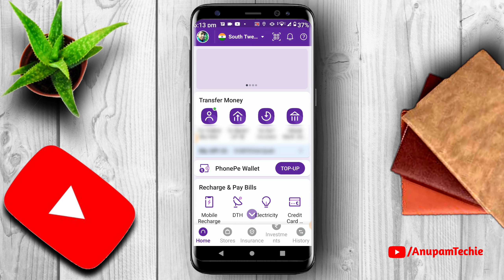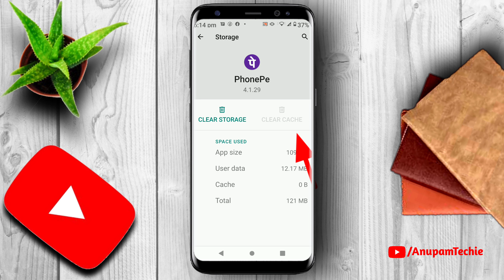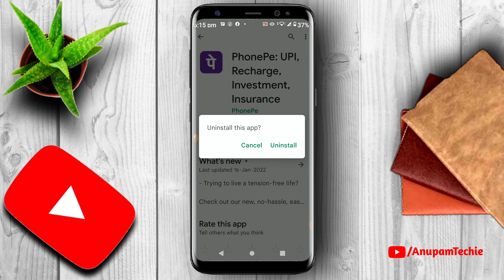PhonePe Unable To Load Account Balance Problem Solve 2022 | PhonePe Balance Problem Soluton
PhonePe Unable To Load Account Balance Problem Solve l PhonePe Unable To Load Account Balance 2022 | PhonePe Unable To Load Account Balance Problem Solve 2022 | PhonePe Balance Problem Soluton

In this video, I’ll show you {Phonepe mein balance check problem kaise thik kare}. Enjoy!

Anupam Pradhan
West Bengal,Namkhana(India)
The Bengali Boy